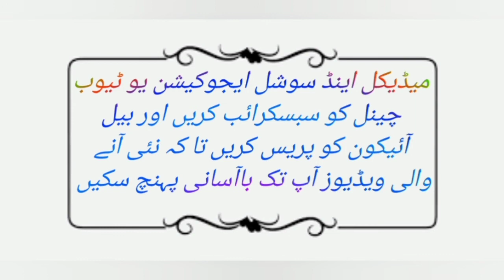Assistant pharmacist lecture #24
کاربوہائیڈریٹس کیا ہیں                                  what is the carbohydrates